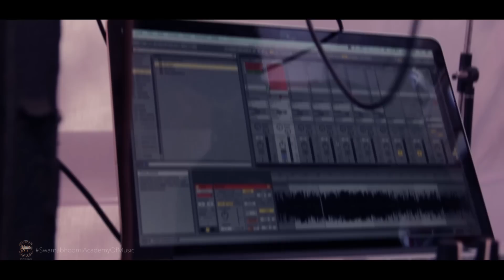SAM Faculty Tour 2014 - Gigs and Interviews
Jovol 'Bam Bam' Bell and his all-SAM line-up, "Reality", begin their tour of India. Follow their journey with this mini documentary series.

Reality 2014 Tour Members:
Scott Seelig (Keys)
Parker McAllister (Bass)
Jonathan Devadoss (Guitars)
Alyssa Mendonsa(Vocals)
Kavita Thomas (Vocals)
Mark Aranha (Guitars)
Arunav Deka (Producer, Cinematographer)

This video was produced by Arunav Deka.
Mixed and Mastered by Bitopan Phukan